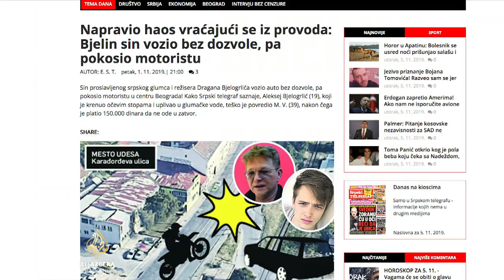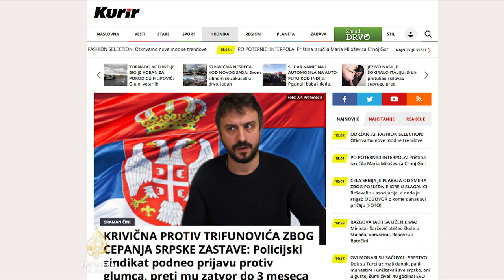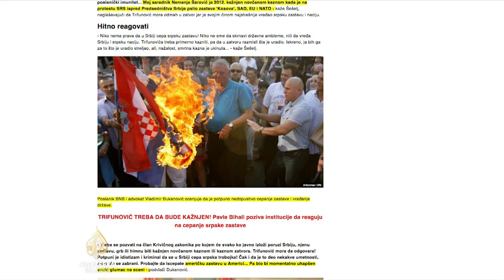Bjelogrlić na naslovnicama tabloida nakon kritike sistema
Nakon što je izjavio da se iz Srbije ne odlazi zbog siromaštva već zbog primitivizma, glumac Dragan Bjelogrlić i njegova porodica našli su se na meti tabloida.

Bjelogrlić je samo još jedna javna ličnost čije se slike pojavljuju na naslovnim stranama tabloida nakon što je kritikovao sistem u Srbiji.

U Vijeću za štampu kažu da sve češće moraju reagovati zbog pisanja tabloida.